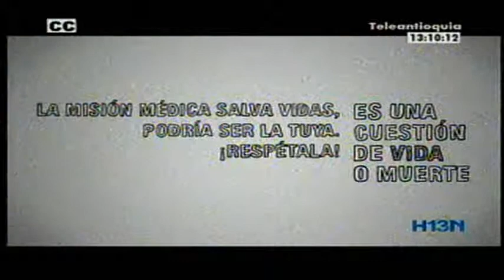CICR lanza campaña para respetar misión médica